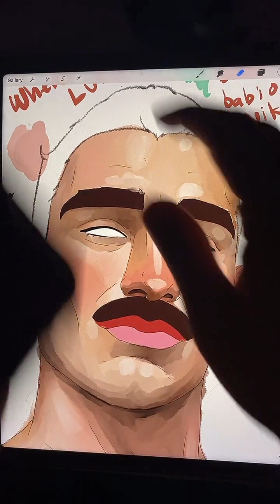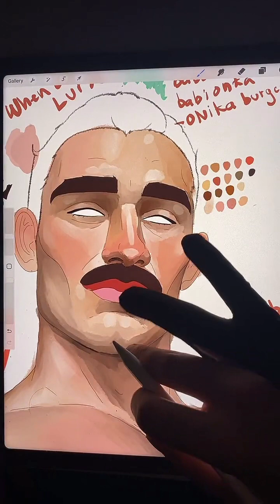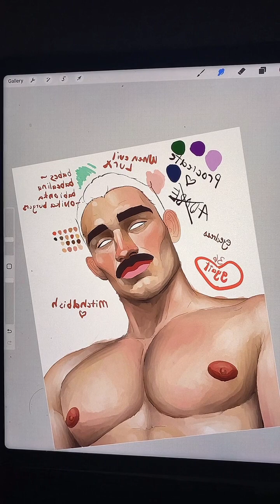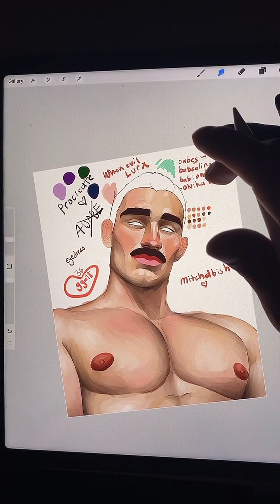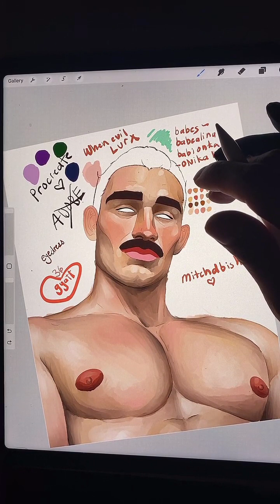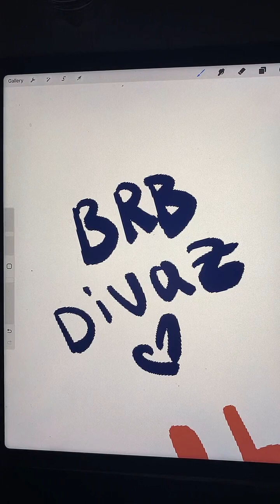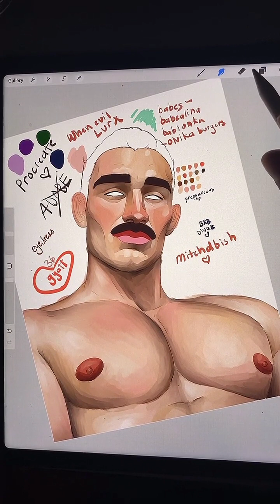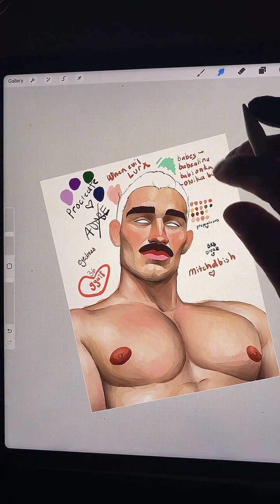GAY LIVE ART | preppy possession party